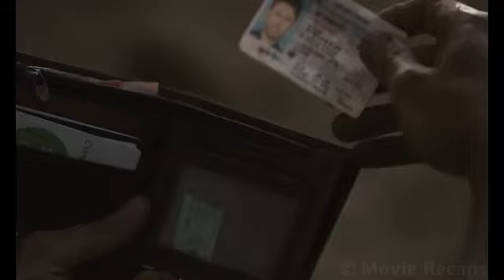Man finds himself trapped in a desert with a woman living off-grid By Teenagers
A man finds himself trapped in a desert canyon with a woman living off-grid who is captive to a pack of sadistic boys.